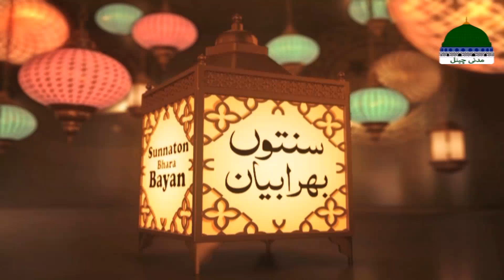Haftawar Sunnaton Bhara Bayan | Episode 542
👉 Haftawar Sunnaton Bhara Bayan - ہفتہ وار سنتوں بھرا بیان - Weekly Congregation ➤ Episode 542

👉 VIDEO: Dekhiye behtareen, mufeed aur islahi silsila "Haftawar Sunnaton Bhara Ijtima"

👉 SPEAKER: Qari Saleem Attari